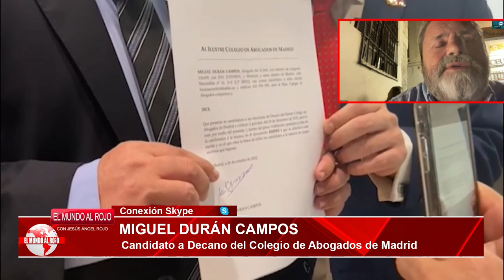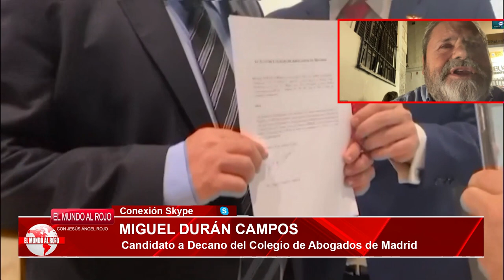MIGUEL DURÁN,el gran favorito para ser DECANO del ICAM: vengo a poner orden y levantar las alfombras